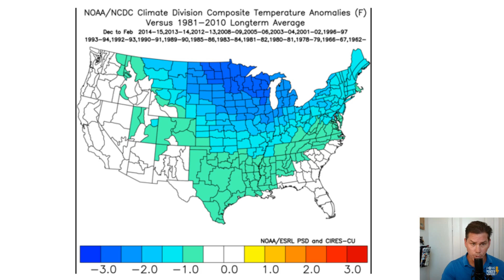2019/2020 WINTER OUTLOOK Second Edition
2019/2020 WINTER OUTLOOK Second Edition - Overall summary of what to expect to this winter in Precip, Temps, and Snowfall.

POW Ponder on Weather Fan - FB Group